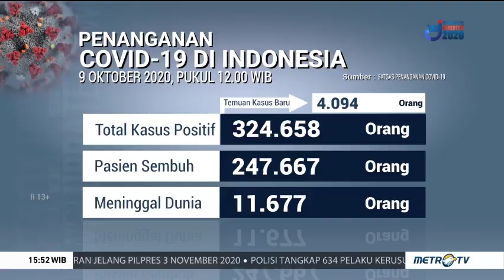Update 9 Oktober: Positif Covid-19 Bertambah 4.097 Orang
Data terbaru pada 9 Oktober 2020, pasien positif covid-19 bertambah sebanyak 4.097 kasus menjadi total 324.658 orang. Sementara pasien sembuh menjadi total 247.667 dan pasien meninggal dunia menjadi total 11.677 orang.